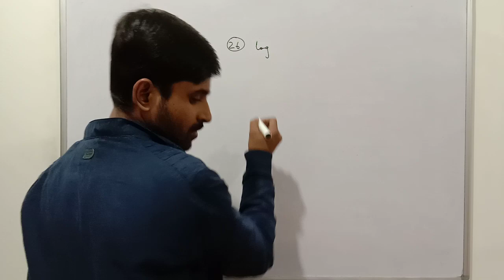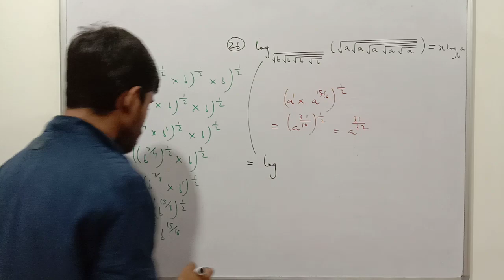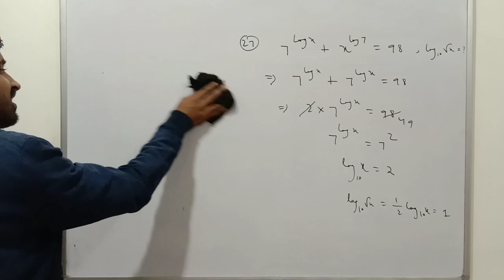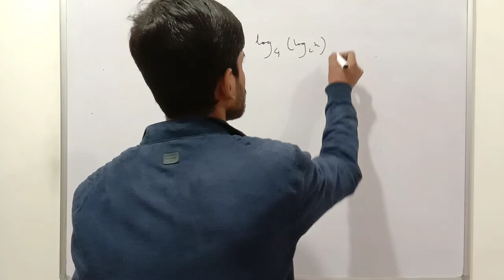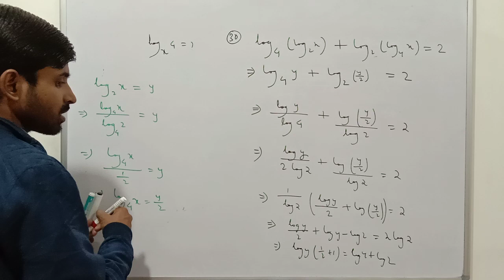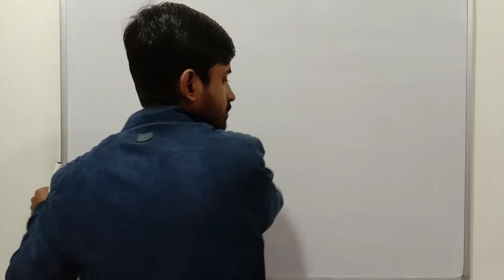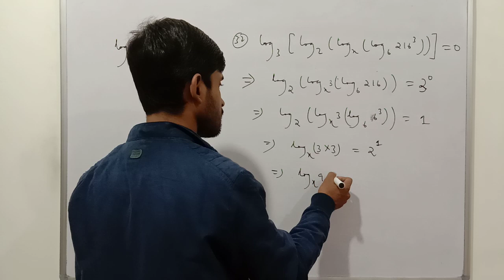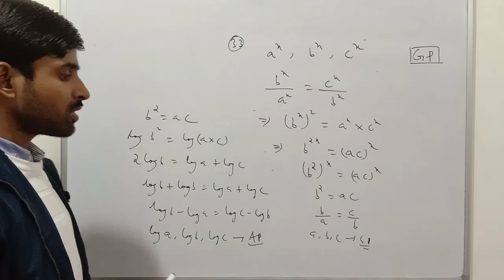Class 10 | Logarithm | Competition Wing: Level 2 Questions Part 1 | Pearson IIT Foundation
📘 Class 10 Pearson IIT Foundation Series Mathematics
✅ Logarithm
➡ Competition Wing: Level 2 Questions

Support us :
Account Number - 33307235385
IFSC- SBIN0000117